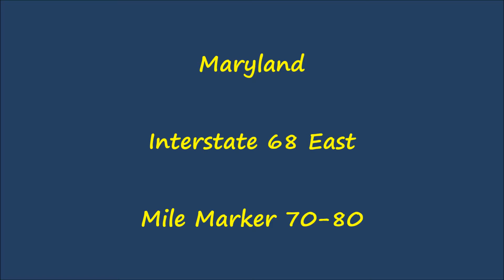Maryland - Interstate 68 East - Mile Marker 70 to 80 (4/11/15)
Driving on Interstate 68 East in Maryland, from mile marker 70 to 80.